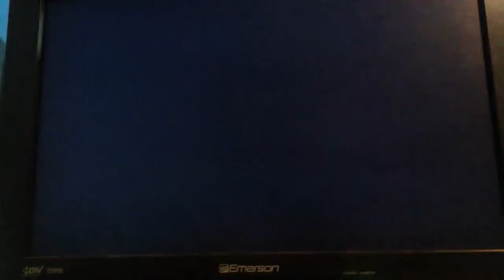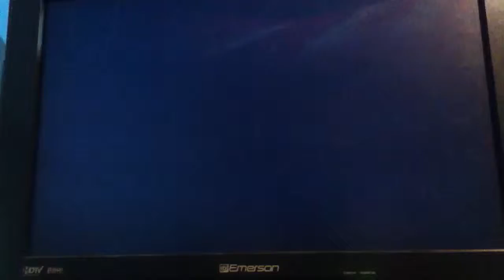Spyro Year of the Dragon Lets play Ep.2 Sheila, you suck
I apologize for the video being a little far away.
Here we see me Getting Sheila the Kangaroo and getting a few more eggs.
While this was uploading I did get the lizard skating II.